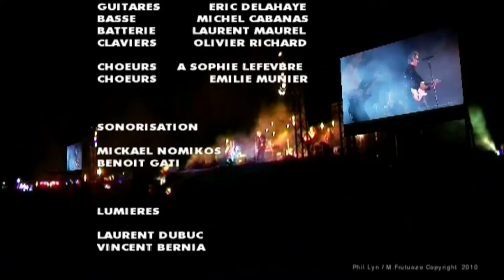PHIL LYN sosie de JOHNNY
NON HD 780p "COCKT'L VIDEO"Toulouse